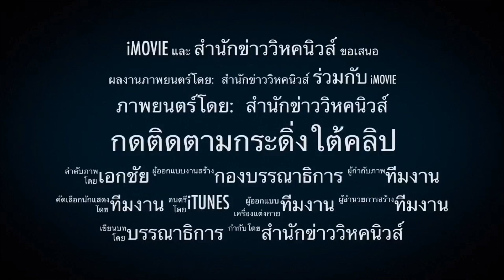2โพลชี้ลุงชนะ!! ลุงชนะแต่ประเทศจะเป็นแบบนี้